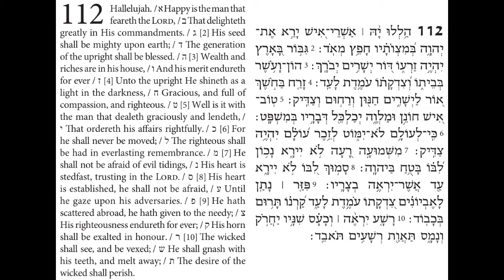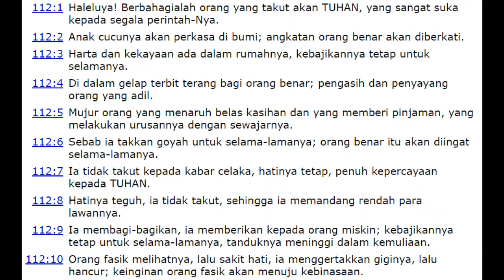Hebrew - Indonesian Audio Bible: Psalm 112